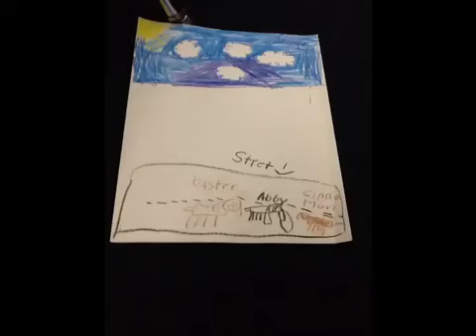How Boston Terriers Got Their Ears